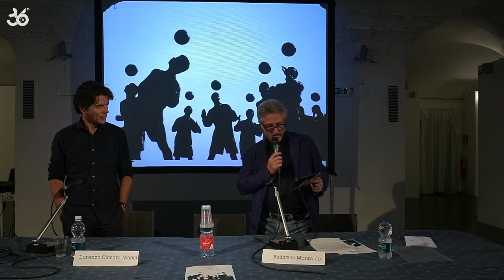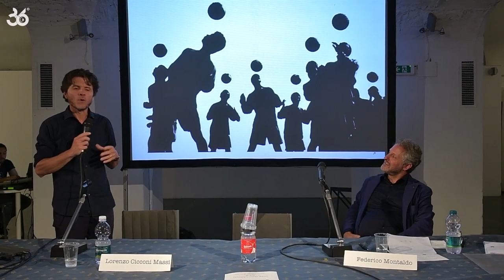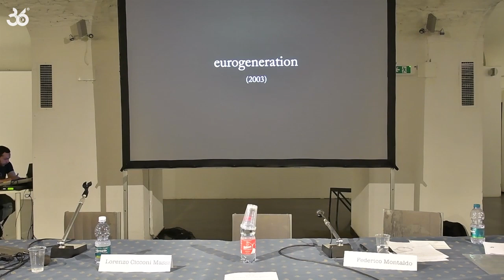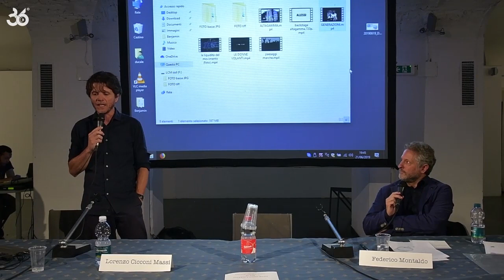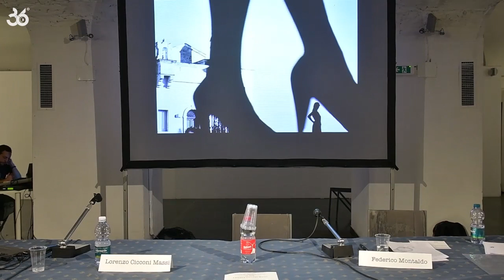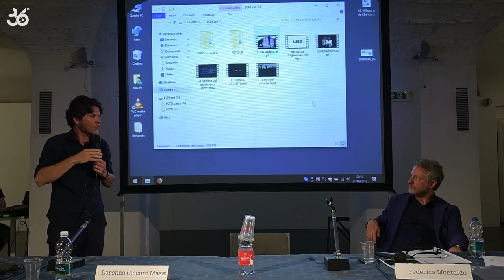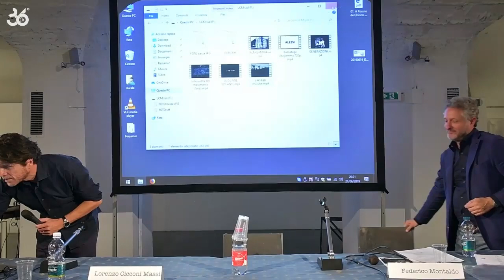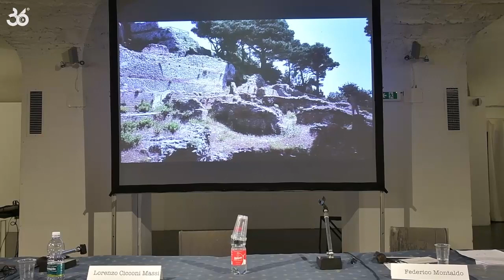Incontro fotografico con Lorenzo Cicconi Massi | 36°FOTOGRAMMA. Genova 21 giugno 2019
Lorenzi Cicconi Massi nasce a Senigallia nel 1966.
Nel 1992 si laurea in sociologia con una tesi su Mario Giacomelli, e nello stesso anno  comincia il suo lavoro di ricerca fotografica in bianco e nero.
Nel 1999 ottiene il primo premio al concorso Canon.
Nel 2000 entra a far parte dell’agenzia Contrasto.
Il mensile ARTE lo include fra i 10 giovani talenti del nuovo panorama fotografico italiano. I suoi lavori vengono pubblicati sulle maggiori riviste italiane e su alcune testate europee.
Nel 2007 è premiato al World Press Photo, nella sezione “sports features singles”, con un lavoro sui giovani calciatori cinesi.
Sempre nel 2007 riceve il premio Ponchielli per la serie sui giovani “fedeli alla tribù”.
Per i 10 anni dalla scomparsa del grande fotografo senigalliese realizza il film “mi ricordo Mario Giacomelli”.
Nel 2001 espone sue opere alla Biennale di Venezia, padiglione delle Marche, curata da Vittorio Sgarbi. Espone i suoi lavori a ParisPhoto, rappresentato da Forma galleria.
Nel 2012 lavora sul progetto di Altagamma “Italian Contemporary Excellence” con i più importanti marchi del lusso italiano, in mostra alla triennale di Milano, Shanghai e Tokio, con volume edito da Rizzoli.
Nel 2013 espone al Museo Ferragamo di Firenze per la mostra “Il calzolaio prodigioso”.
Nel 2016 realizza la mostra “Le Donne Volanti”, presso il Museo Nori De Nobili, e nel 2017 presso Galleria Contrasto Milano e a Palazzo di Montecitorio.
Nel 2017 gli viene assegnato il premio “Scanno dei Fotografi” nell’omonima città abruzzese.
Nel 2018 realizza la mostra “La liquidità del movimento”, a cura di Denis Curti, presso la Certosa di S. Giacomo a Capri.
Nel 2018 espone la mostra antologica “IN ARIA” presso la rocca Roveresca di Senigallia.
Nel 2019 espone “Viaggio intorno a casa”, in mostra presso Plenum Gallery di Catania.

Esordisce al cinema nel 2003 con la regia del film “Prova a volare” con Riccardo Scamarcio, Ennio Fantastichini ed Antonio Catania